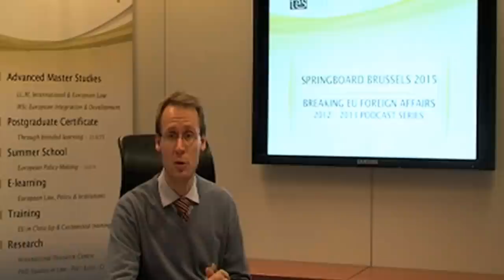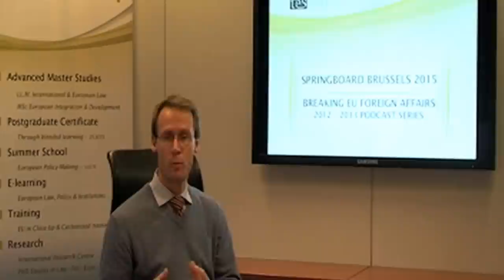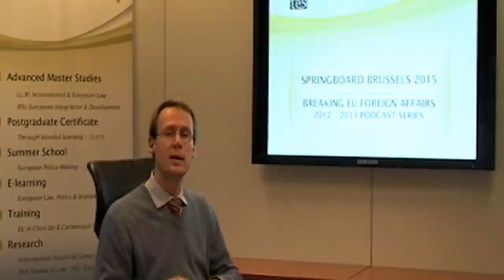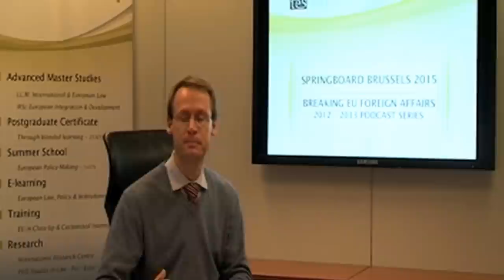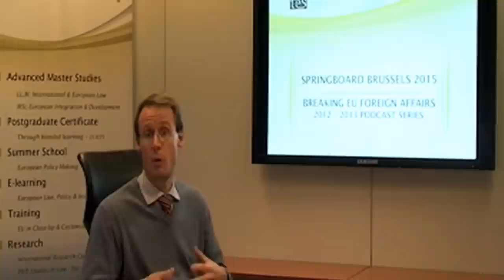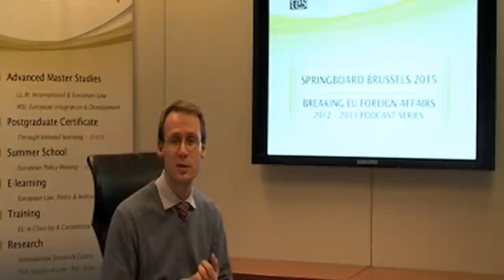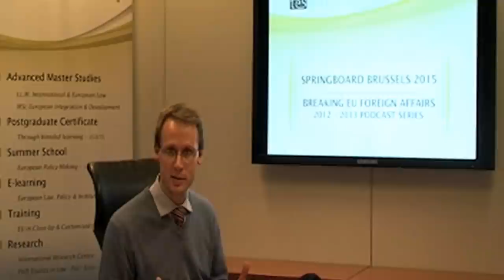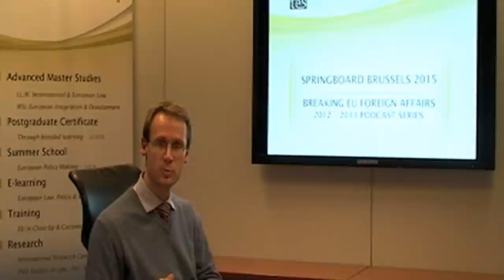Common Security and Defence Policy Issues: Part 1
Jean Monnet Chair - EU Foreign Affairs Podcast 2, by Dr. Alexander Mattelaer